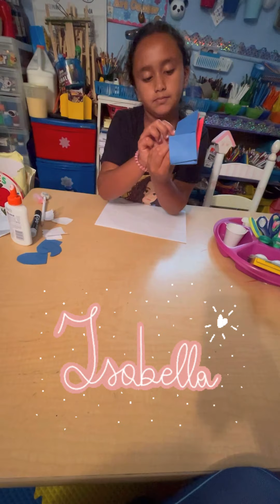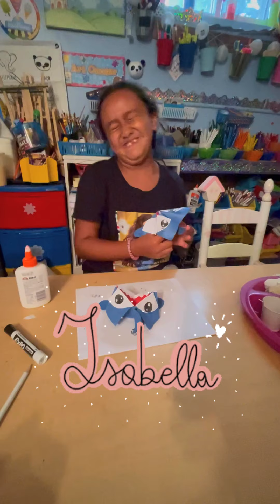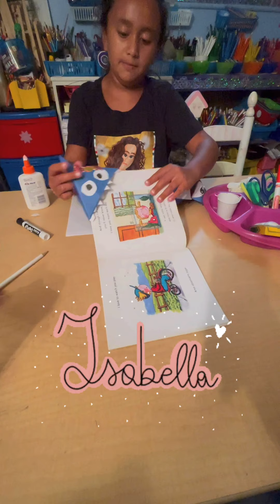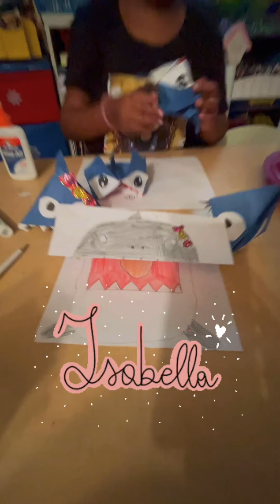Shark craft ideas